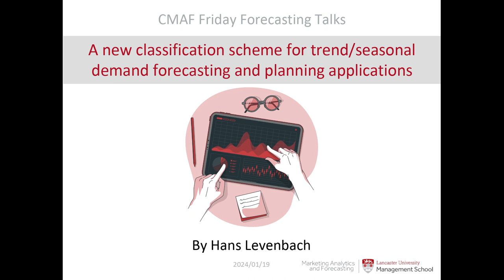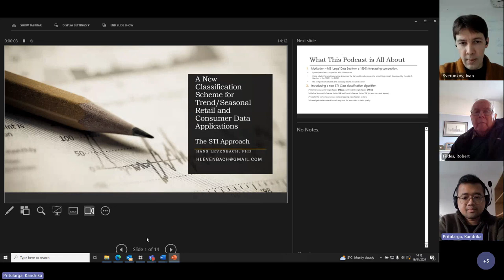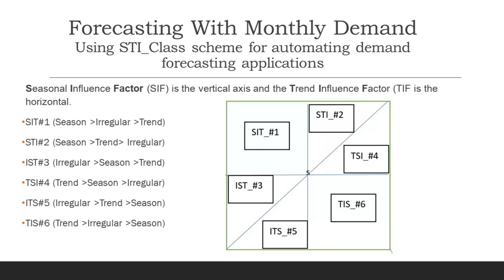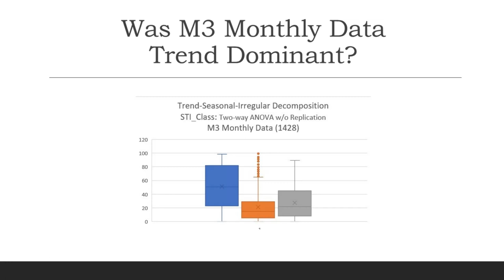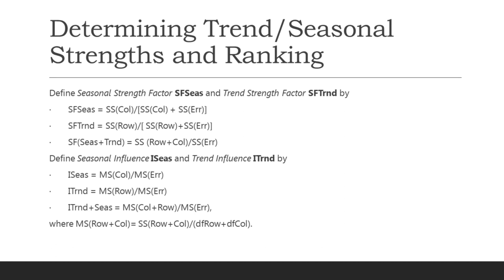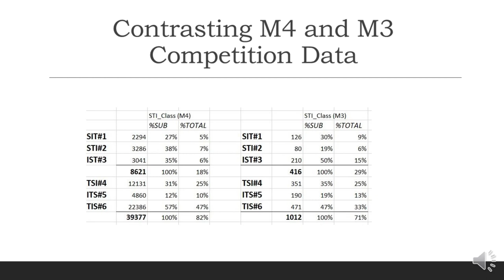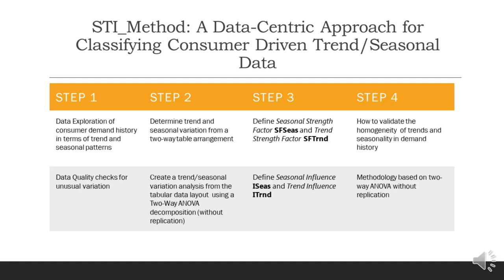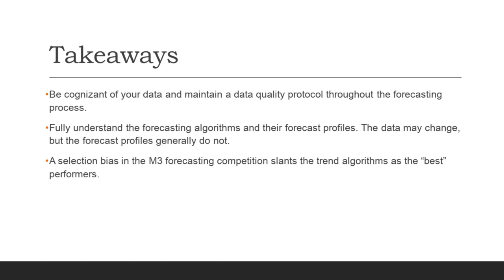CMAF FFT:A new classification scheme for trend/seasonal demand forecasting and planning applications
This is the fourth webinar in the Season 4 of "Friday Forecasting Talks", hosted by the Centre for Marketing Analytics and Forecasting of Lancaster University, UK.

00:00 - Introduction to the talk by Robert Fildes
03:40 - Start of the presentation
05:58 - Six classes of monthly demand factors
09:23 - Explanation of the method
14:04 - Comparing M4 and M3 datasets
15:25 - Summary of the method
19:15 - How to find out more about the method
20:45 - Takeaways
22:30 - Comments from Ivan Svetunkov, Robert Fildes and Stephan Kolassa

The abstract: When dealing with large data sets of historical consumer demand data, it becomes important to classify trend and seasonal patterns into manageable groups for automated forecast modeling. Demand planners in consumer driven industries encounter sales data with varying degrees of trend and seasonality.   However, the critical tools necessary for demand planners to effectively analyze and forecast such demand data are primarily based on best single model performance criteria. In this talk, I examine the relationship in the strengths of trend and seasonal variation in historical time series., I introduce a new, readily implementable, algorithm for classifying large datasets into six non-overlapping groups of trend/seasonality strengths in the sales data and illustrate this with a number of data sets across multiple industries.

Speaker: Hans Levenbach

Bio: Hans Levenbach, PhD - Program Director, CPDF® Professional Development Training and Demand Forecaster Certification.  Hans is founder and CEO of Delphus, Inc., which has offered CPDF® development workshops to supply chain practitioners worldwide since 2007.  Hans began his career at AT&T Bell Laboratories as a data scientist (a.k.a. applied statistician) specializing in data science, predictive analytics, forecaster training and developing forecast decision support systems. After the breakup of the Bell System, he founded Delphus, Inc. He has taught statistics and forecasting courses at Columbia University as well as MBA Statistics at New York University. He and his wife Suzanne enjoy traveling and attend the annual International Symposium on Forecasting (ISF), where he gained much of the background for his two most recent books: Change & Chance Embraced: Achieving Agility with Smarter Forecasting in The Supply Chain (2017) and Four P’s in a Pod: e-Commerce Forecasting and Planning for Supply Chain Practitioners (2021). He is an elected Fellow, Past President, Treasurer and Board Member of the International Institute of Forecasters (IIF), He is also a member of APICS, INFORMS, American Statistical Association and an elected member of the International Statistics Institute.